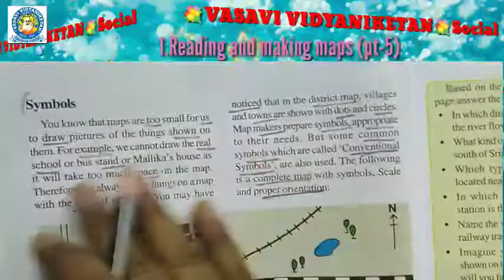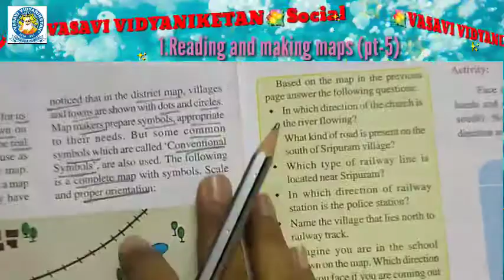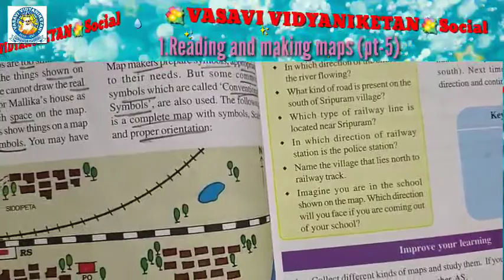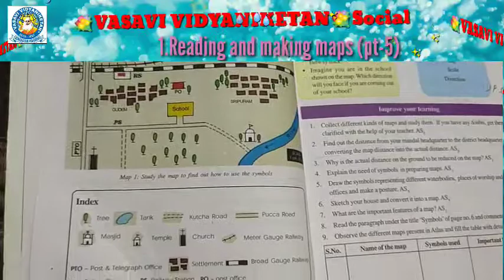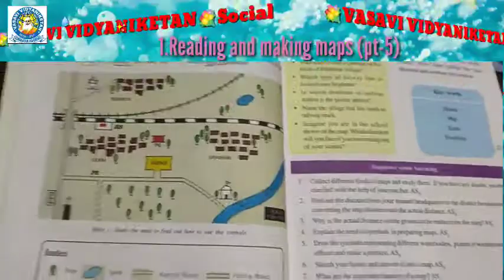07 07 2021 Cl 6,le 1,pt 5 soc 480p